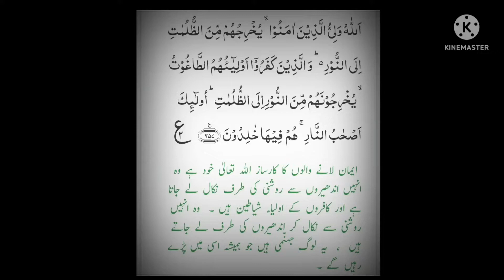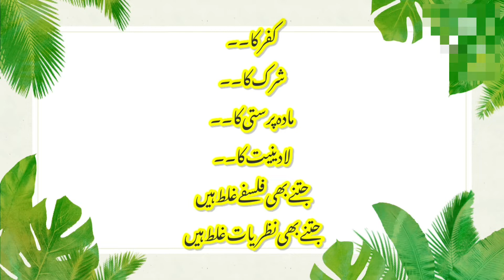kistrha k logon ko Allah roshni aur noor ki taraf lejata hai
learn Quranic verses with urdu translation and tafseer
to bring change in our lives.
listen what Allah says to us
indeed every ayat (verse) is roshni which guides us .
learn islam and implement its teachings.